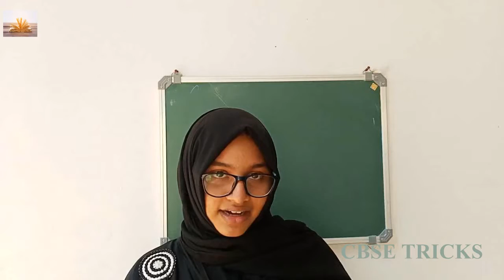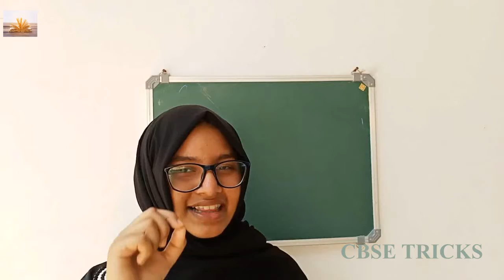The Theif Story | English | Chapter 2 | CBSE 10th Classes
The Theif Story English Chapter 2 taken by Fathima Melba